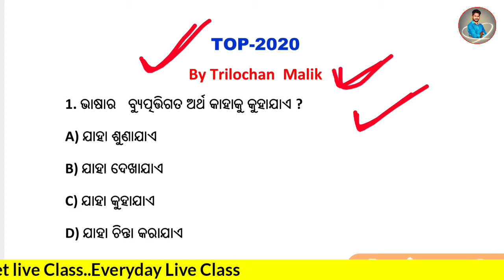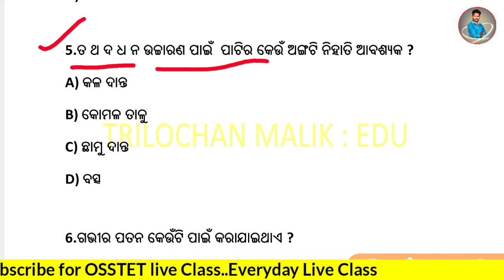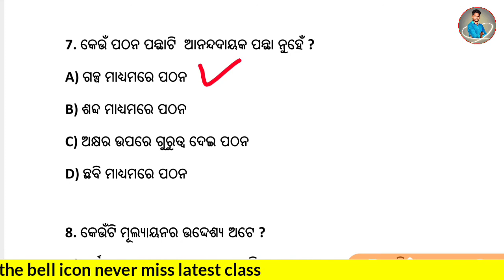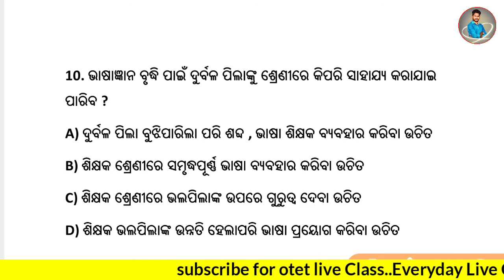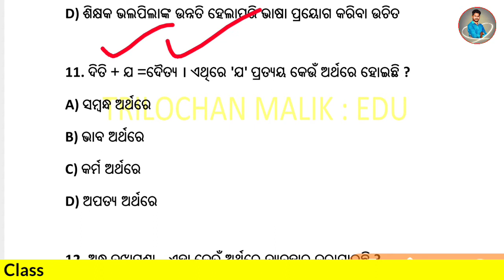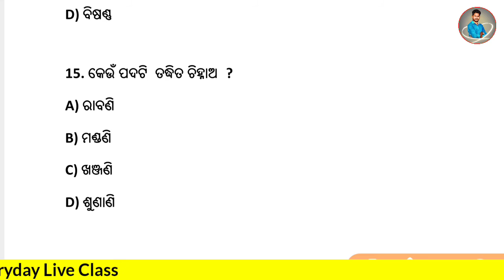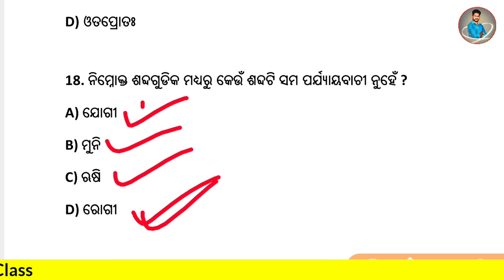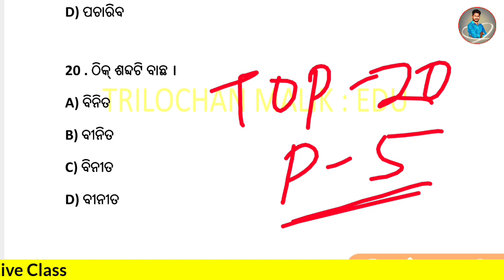TOP 20 || EPISODE-5 || OTET Odia TOP 20 Important Question Answer || OTET 2020 By Trilochan Sir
OTET DAY-16 || OTET CDP Important Questions Answers || OTET 2020 || OTET Class 2020

Video About
OTET Child development and pedagogy
OTET Odia Language
OTET Odia Pedagogy
OTET Mathematics
OTET Mathematics Pedagogy
OTET Environmental Studies
OTET Environmental Studies Pedagogy
OTET Political science
OTET History
OTET Geography
OTET Science
OTET Physics
OTET Chemistry
OTET Biology
OTET Science Pedagogy
OTET Important Question
OTET Selected Questions
OTET 2020
OTET online
OTET 2020 Class
OTET notification
OTET exam
OTET qualification
OTET Result 2020
OTET pass mark
OTET 2020 Syllabus
OTET 2020 Result
OTET online
OTET Class 2020
OTET 2020 Live Class
OTET Eligibility Criteria 2020

otet class, otet 2020 class, otet live class, otet class 2020, otet pedagogy, paper 1&2, otet classes 2020, otet2020,otet live class 2020,

How To Qualify OTET-2020 W

Video About 👇👇

Odisha CT Entrance Preparation

CT Entrance 2020 Classes

CT Exam 2020 Online Classes

CT Class 2020

CT Complete Preparation

SAMS Odisha CT 2020

CT online apply 2020 Odisha date

CT entrance Exam date 2019 Odisha

samsodisha.gov.in scert 2020

CT online apply 2020 date

CT Entrance Syllabus 2020

Bed Exam date 2020 Odisha

CT Entrance exam date 2020 Odisha

Odisha deled Exam 2020

d.el.ed online apply 2020 odisha

SCERT Odisha 2020

odisha ct entrance 2020 odisha ct entrance 2020 odisha ct bed entrance 2020

odisha ct entrance 2020 exam date

ct entrance exam 2020 odisha

ct entrance apply date 2020 odisha

odisha ct entrance 2020 syllabus odisha ct entrance apply online

odisha ct entrance date

odisha ct delentrance 2020 odisha ct entrance 2020

odisha ct entrance apply online

odisha bed entrance 2020 odisha bed entrance 2020

odisha bed entrance 2020 notification

central university of odisha bed entrance 2020

integrated bed entrance 2020 odisha

regional bed entrance 2020 odisha odisha bed entrance exam 2020

bed entrance syllabus 2020 odisha

odisha bed entrance exam 2020

odisha bed entrance exam 2020 date

integrated bed in odisha 2020 entrance exam

odisha ct entrance exam 2020 odisha ct entrance exam 2020